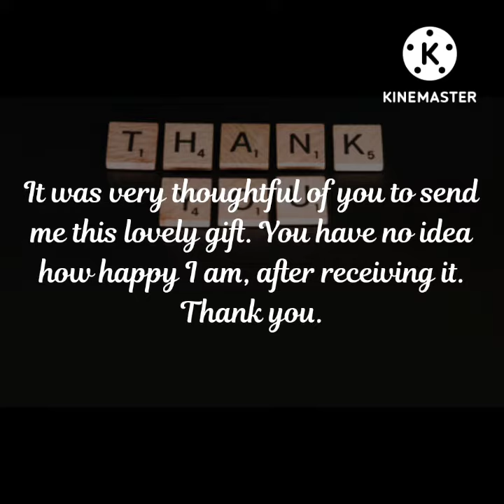কি করলো জুনাইদ সাবস্ক্রাইব মি